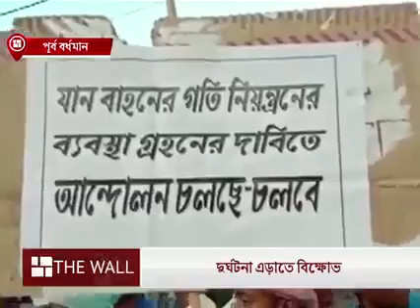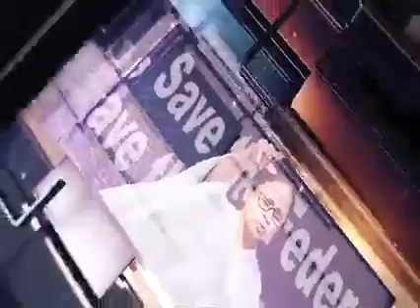একের পর এক বাসিন্দাকে পিষে দিয়ে যাচ্ছে গাড়ি